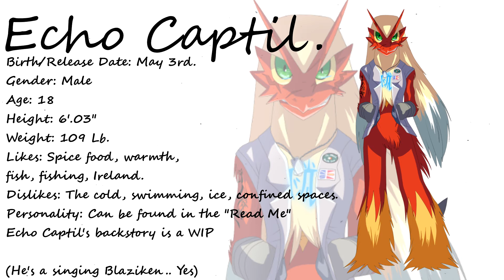【UTAU Release】 -HAKUMEI- 【Aodh Filppov Ver 0.1】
HE'S DONE!!

UST: CircusP

Mixing: Me

(The download will be up later today)